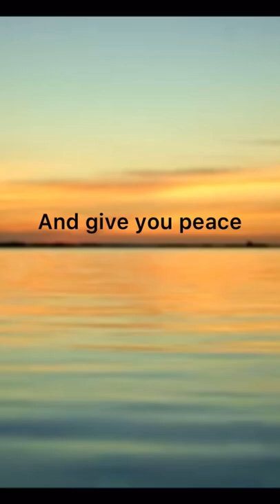The Blessing comment Amen if you believe 🙏